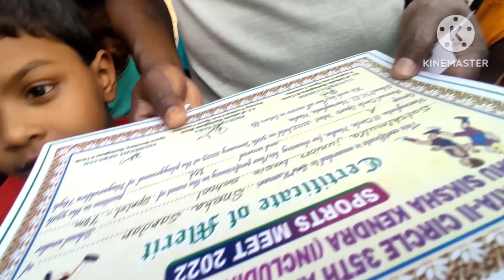Circle sports এ গিয়ে খুব মজা হোলো